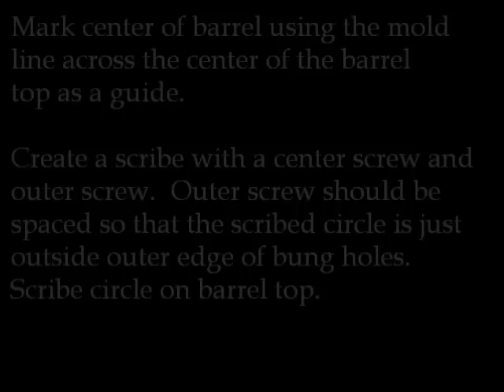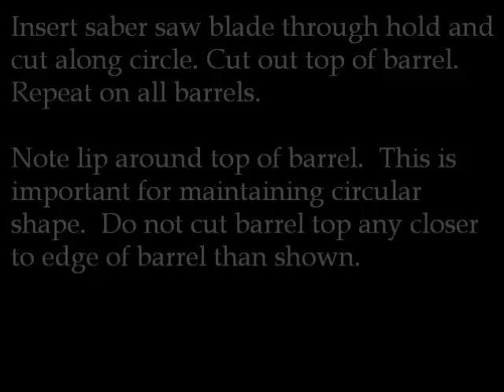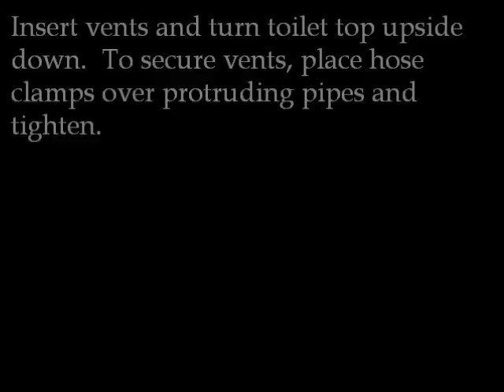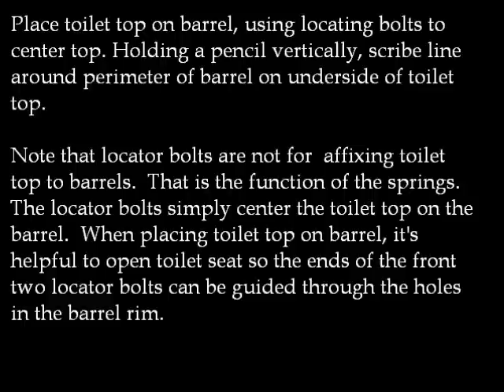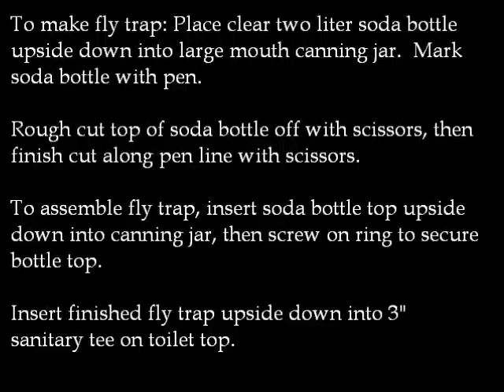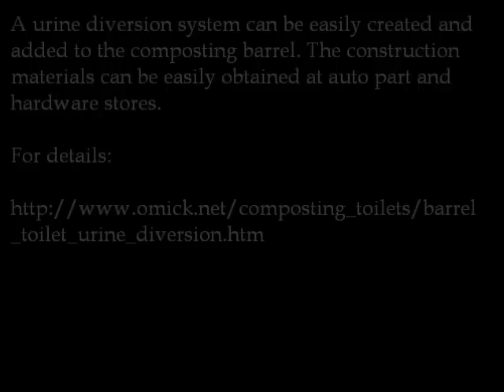How to Build a Composting Toilet Barrel System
Learn how to build a composting toilet system. The system is based on a 55-gal barrel system developed by David Omick, For more details about this system please